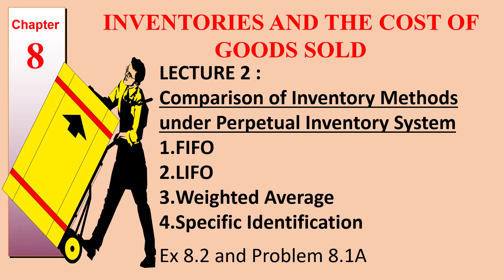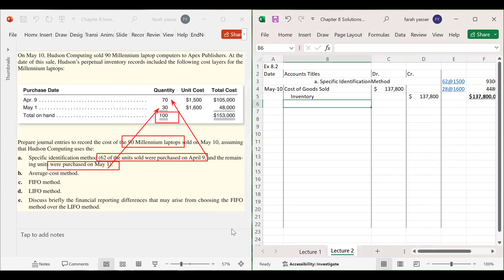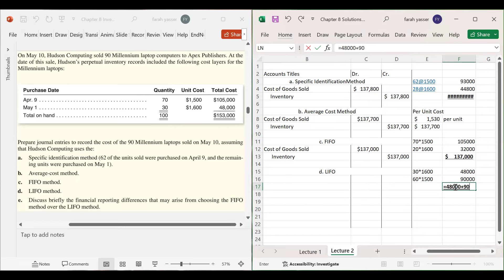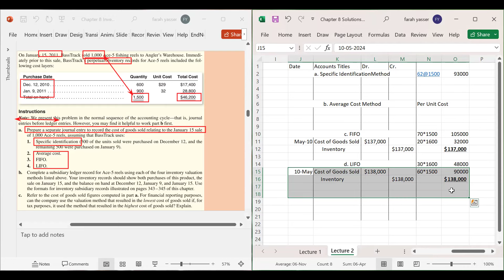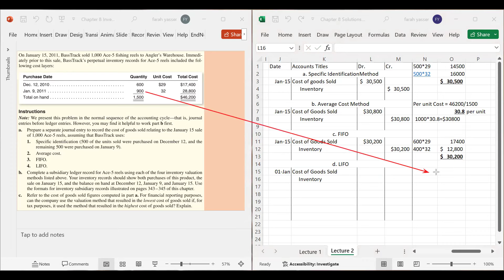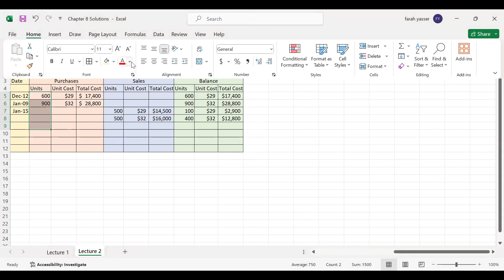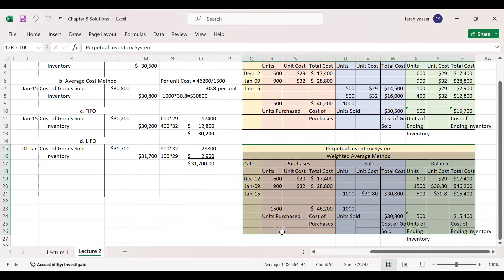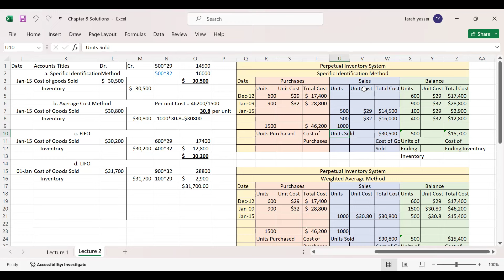Lecture 2 | Chapter 8 | Inventory Methods | Perpetual System | Williams Haka Bettner | Meigs & Meigs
Chapter 8: Inventory Valuation and Cost of Goods Sold
Financial and Managerial Accounting by Williams Haka Bettner Carcello
This chapter includes a series of 6 lectures, as follows:

Lecture 1 | Inventory Valuation Methods | FIFO | LIFO | Average Cost | Specific Identification | Brief Exercises 8.1 to 8.5

Lecture 5

Kiseo, Kimmel and Weygandt